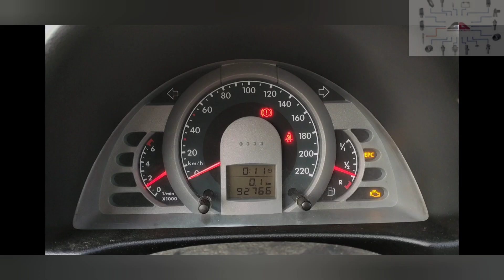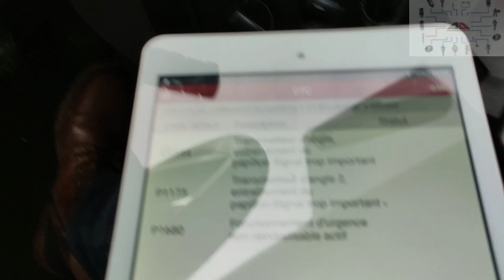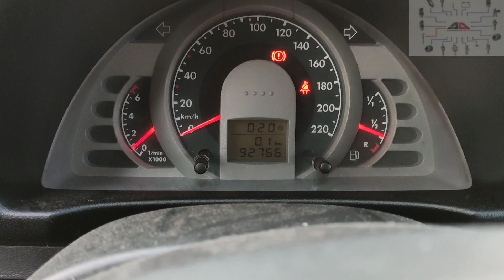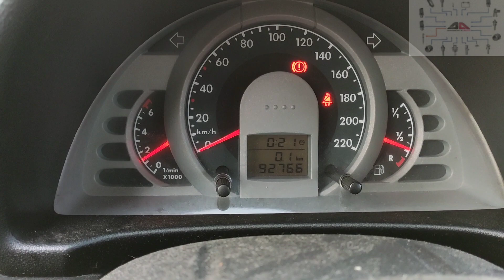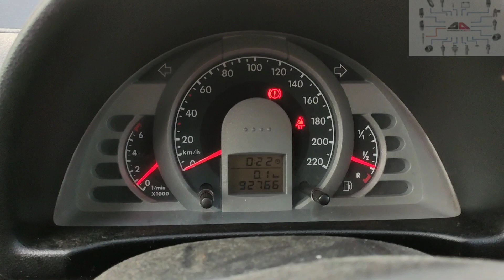EPC VW Fox, problème de papillon d'accélérateur. Boitier papillon avec ralenti instable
VW Fox avec un problème de papillon d'accélérateur.
Le ralenti est instable et impossible d'accélérer.
Fox 5Z1,5Z3
Code moteur
Boitier Papillon D’admission
VDO A2C59511703

Concernant les outils que j'utilise, je vais essayer de vous mettre des liens de fournisseurs
sérieux et fiables avec qui je travaille !

Aiguilles (multimètre/oscilloscope)

YABER 2000A

Lien du testeur de batterie:

NOCO Boost Pro 3000A

Réfractomètre 4-in-1

Lien outils de diagnostic:
Power Probe 4

Probe tester Autel PowerScan PS100

Vt360 vdiagtool

ANCEL VD500 (vag codage)

Obd2 outbox test

Câble obd2 double

Vident Ilink700

Vident Ilink702

Multimètre VC903

Sondes de Multimètre Meterk